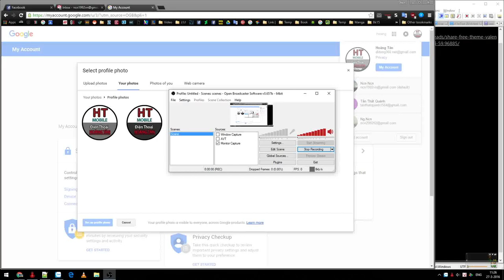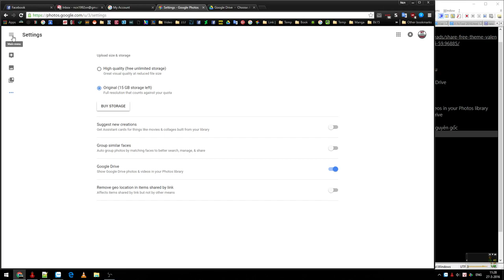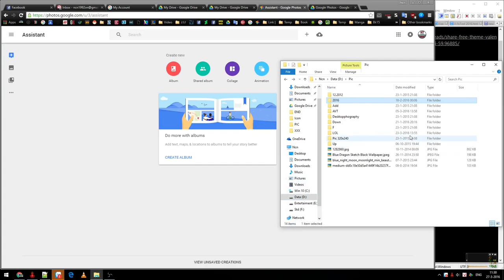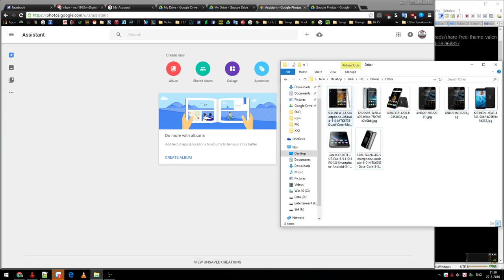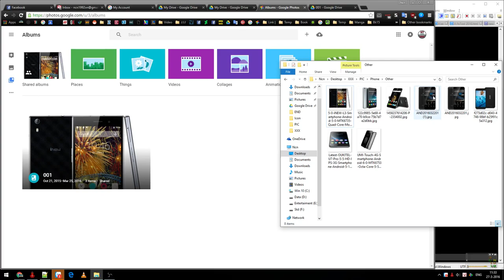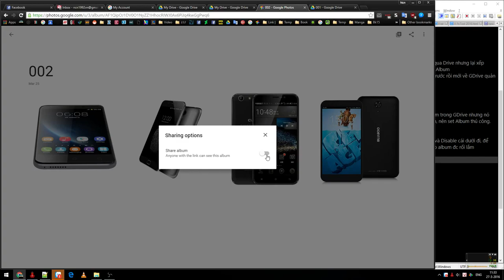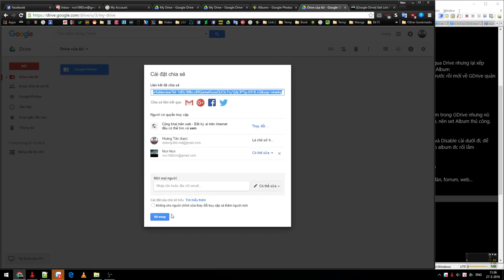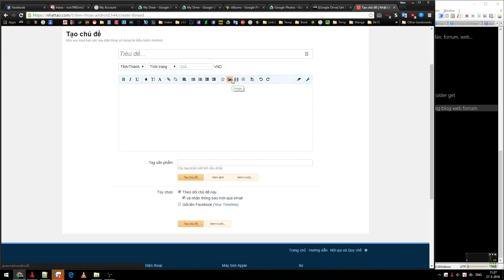Đồng bộ ảnh Google Photo - Google Drive để quản lý và get link trực tiếp.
Đồng bộ ảnh Google Photo - Google Drive.
Quản lý và get link trực tiếp ảnh theo Album và Folder.